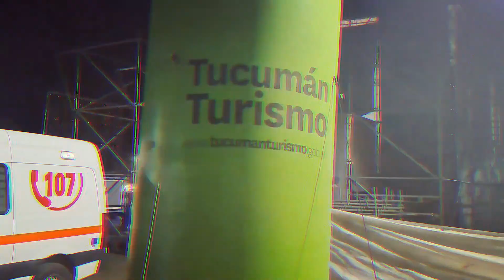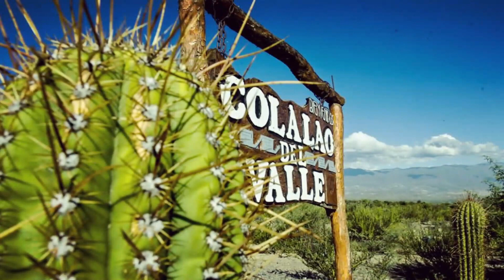SHOW ON 38 LOS TEKIS